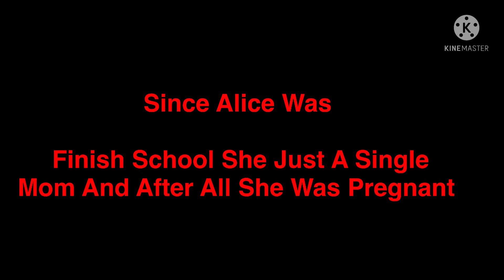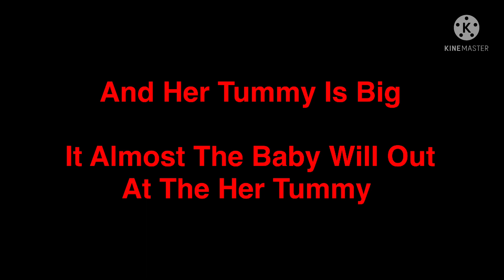Parents Of The Adopted Season 2 Episode 2 Alice’s Bump |SAKURA School Simulator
So I Back To series